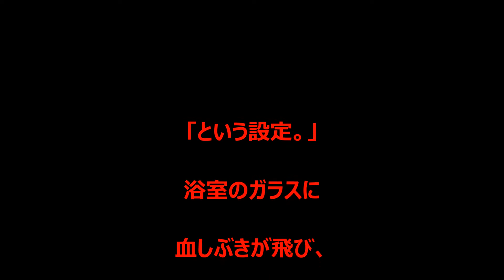【衝撃映像】大阪USJホテルで浴室ガラスに女の霊魂が出現で大パニック！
実況【白猫プロジェクト】クリスマスガチャ2015/キャラ132連【ライブ配信】

「ルビー」「ダイヤモンド」「エメラルド」砲撃型でダンクレーザー、ガチャキャラ初の十字レーザーEL、魔王キラーLの貫通ロックオン衝撃波【使ってみた】【モンスト公式】

〔マインクラフト♯416〕ぐっちのサバイバル生活 全ロスか？マグマ流に飲まれる！ ＆ぐち'sキッチン！

プレバン限定 妖術発動 十六夜九衛門の小槌 & 五トン妖シュリケン(九衛門Ver) レビュー！ニンニンジャー

【たこらいす】ほのぼのマイクラゆっくり実況 ＰＡＲＴ２５６　【マインクラフト】（雲より高く！！　編）